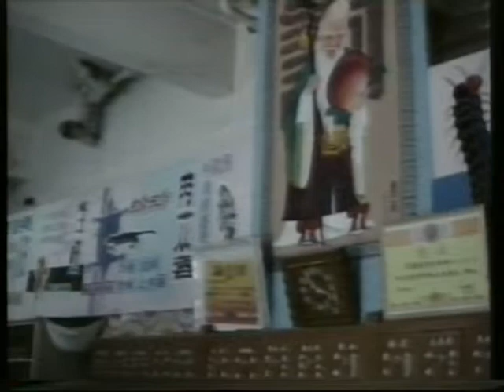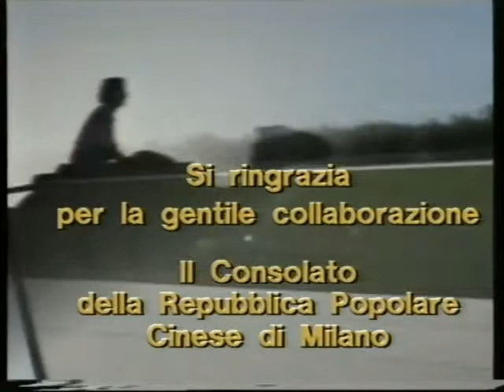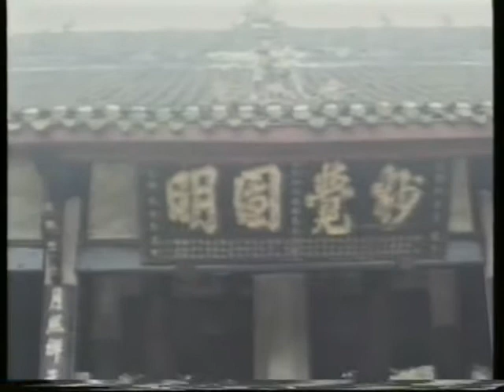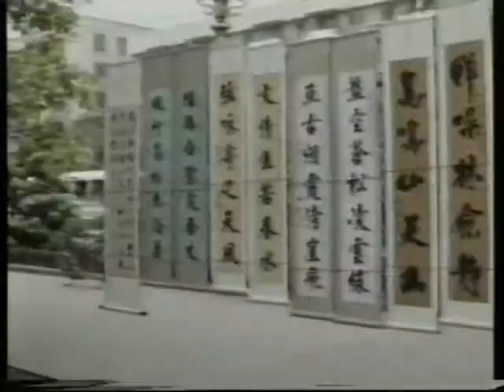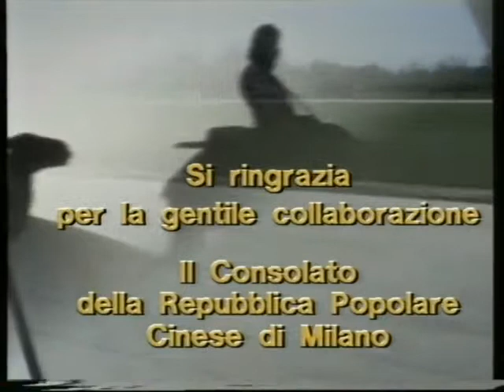Cina 1983 - Lungo la via della seta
Girato nel 1983 quando ho percorso la via della seta o, per la precisione, una delle vie della seta. Purtroppo la qualità è " invecchiata ".